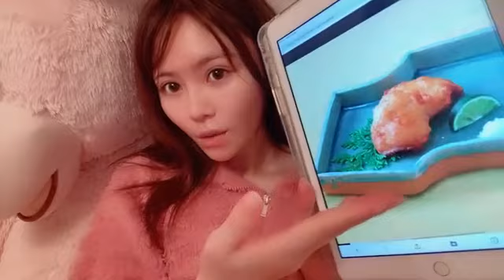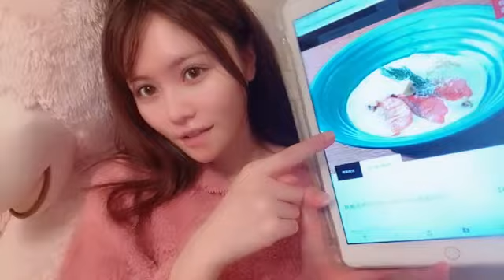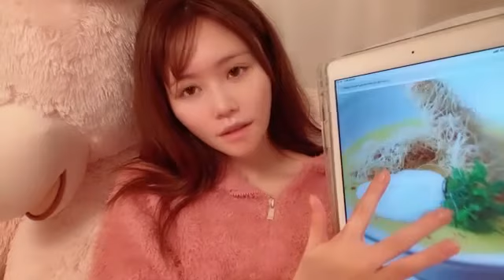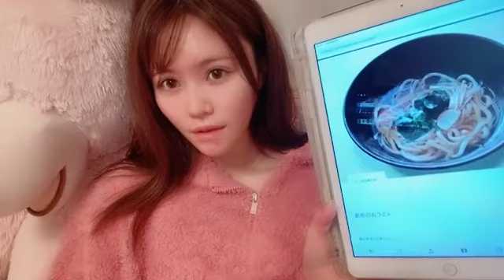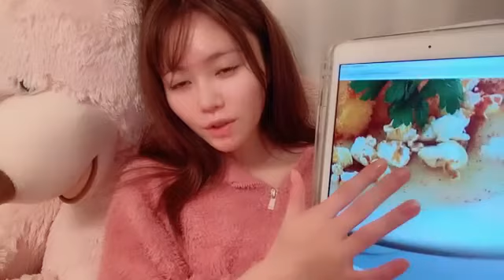2022年11月10日 22時25分37秒 込山 榛香（AKB48 チームA）